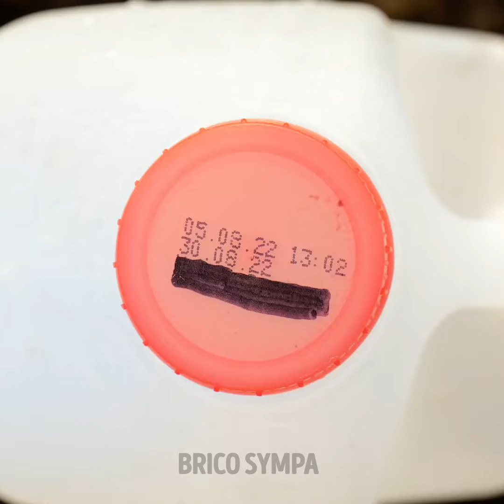Astuces de jardinage utiles à connaître lorsque l'on commence à jardiner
Découvrez des astuces de jardinage essentielles pour les débutants dans cette vidéo incontournable ! Apprenez des conseils sur la préparation du sol, la sélection des plantes, les techniques d'arrosage, le contrôle des nuisibles, et plus encore. Idéal pour commencer votre aventure au jardin !